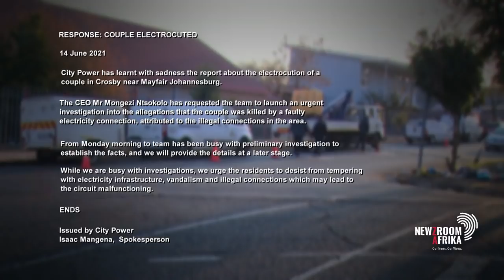Joburg couple found dead after returning from honeymoon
The family of a newly-wed Johannesburg couple, who were killed by what is believed to be faulty electric connections, is appealing for space to mourn them. Zaheer Sarang and Nabeelah Khan died shortly after returning from their honeymoon on Sunday. Meanwhile, City Power CEO Mongezi Ntsokolo, has ordered an investigation into allegations that a fault caused by illegal electricity connections, is to blame for the deaths. Newzroom Afrika Senior Reporter Tumaole Mohlaoli reports.